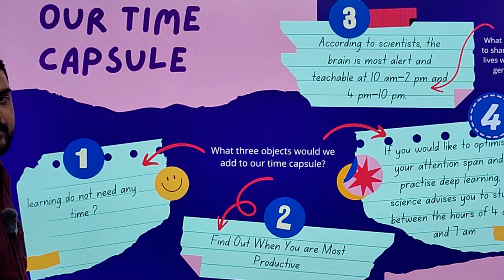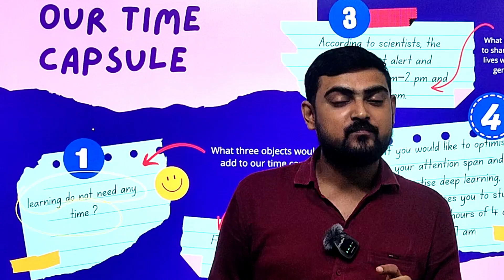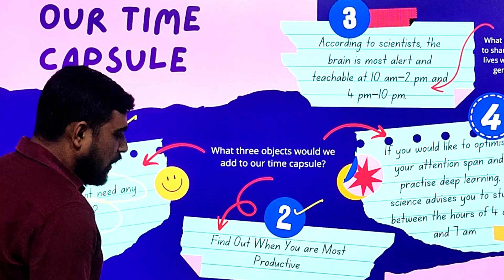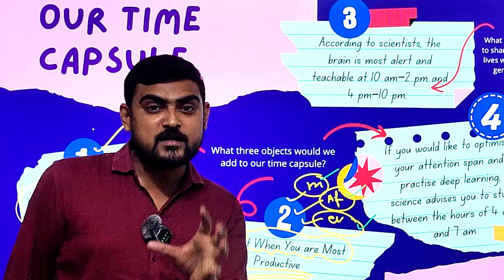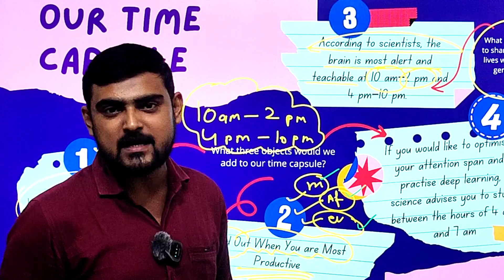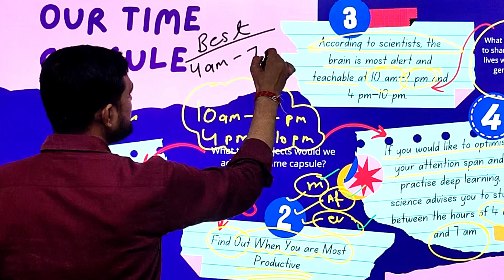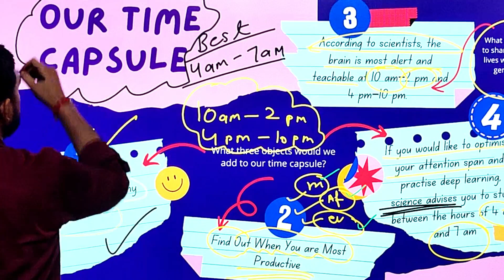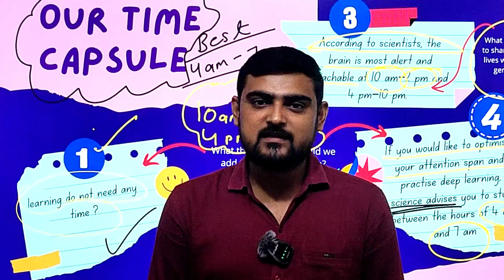BEST TIME FOR STUDY EVER .......🔥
BEST TIME FOR STUDY EVER .🔥 best time for study, best time for learning,
participate in our 10k padhteraho family ❤